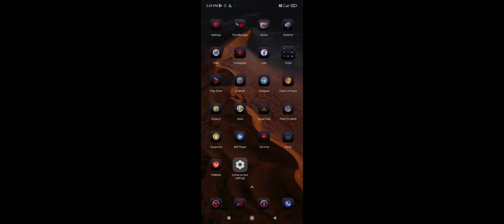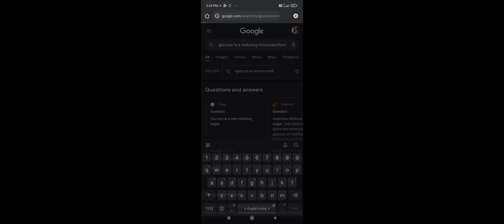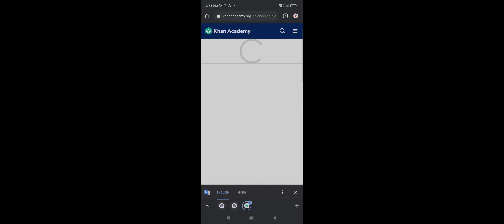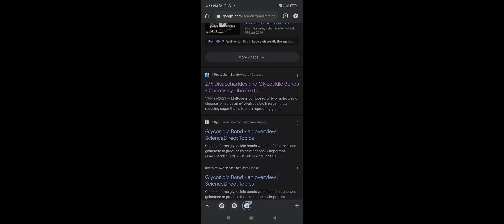ff Win from Nowhere